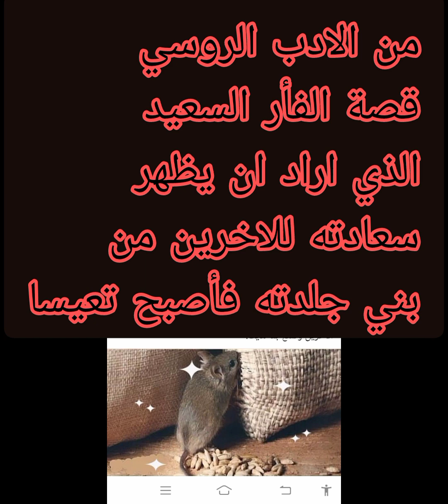قصة من الادب الروسي "تولستوي" عن فأر و حبة قمح دائمة و كافي حققت سعادته الى ان.....استمع